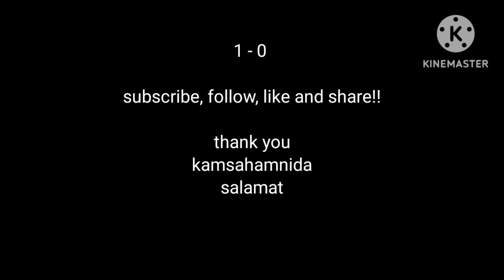HOW to Win a Drawish Pawn Endgame?